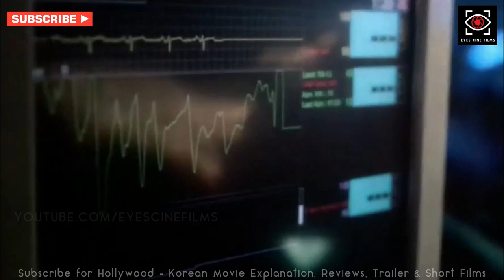A Mermaid in Paris (2020) Full Movie Explained | Une sirène à Paris French Movie Ending Explained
A man recues a mermaid in Paris and slowly falls in love with her.
 EN
Director: Mathias Malzieu
Writers: Stéphane Landowski, Mathias Malzieu
Stars: Tchéky Karyo, Rossy de Palma, Romane Bohringer